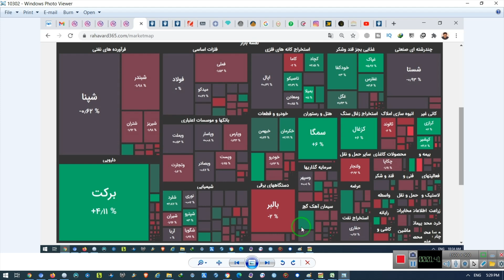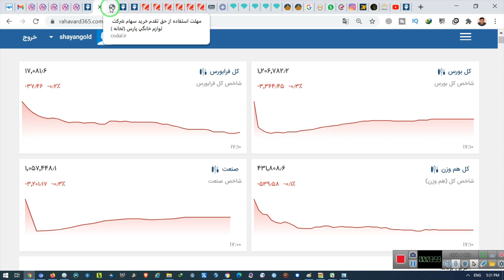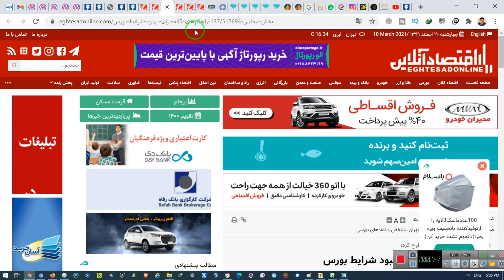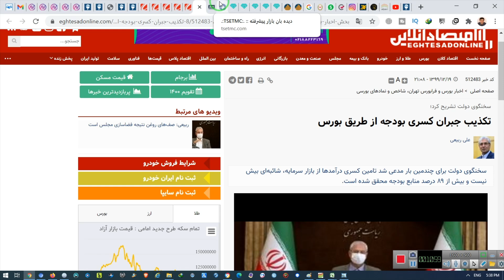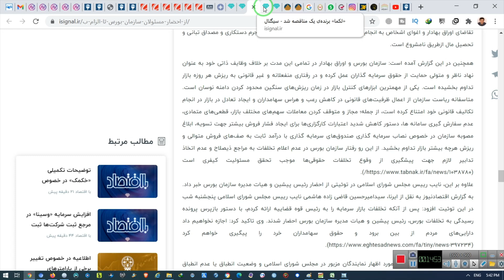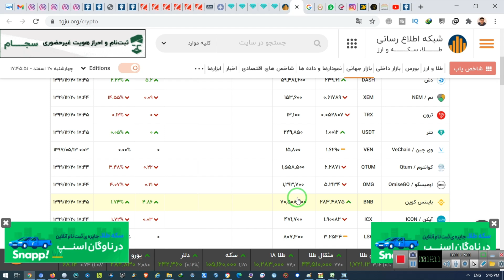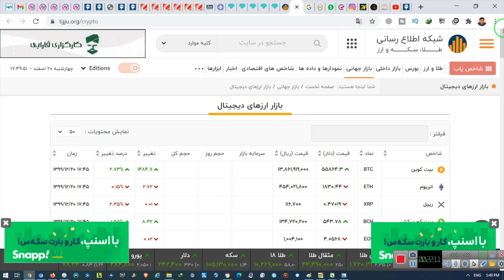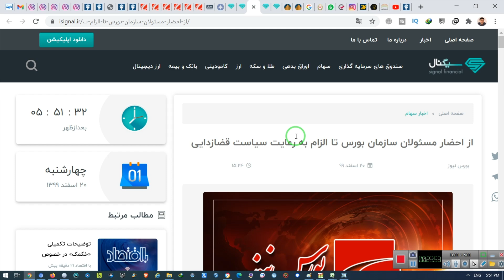بررسی بازار چهارشنبه 20 اسفند- الگو ساعتی ها و اخبار مهم